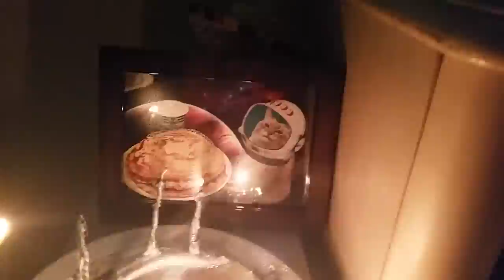blini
blin
never forgot